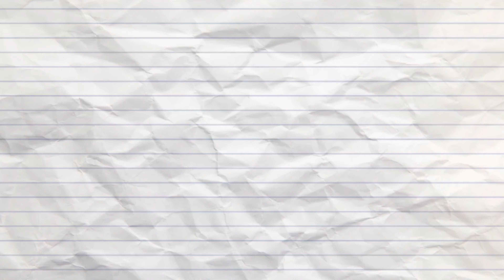Lätta kläder för extrem kyla på Fjället. Allt i Dun. 4K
Kläder för extremt kallt väder på Fjället. Allt i Dun. 4K
kläder för extremt kallt väder på Fjället heter min nya video. Där går jag just igenom vad jag har för kläder för extremt kallt väder på Fjället. När kylan biter och det är extremt kallt på vinter fjället så är det noga vad man väljer. Jag har genom min långa erfarenhet stannat vid de kläder jag har nu. Det jag har på mig är som dunjacka Mountain Equipment M's K7 ,dunbyxor Norröna Lyngen Down850 Knickers och som Dunfyllda base camp-skor har jag Rab Expedition Down Boots. Allt isolerar väldigt bra men är också lätta förstärkningskläder. Så det är mycket noga utvalt till de expeditioner jag gör.

Lite info om kläderna nedan:

Mountain Equipment M's K7 Jacket
En rejäl dunjacka som ger mycket värme och erbjuder låg vikt. K7 Jacket från Mountain Equipment är en riktigt pålitlig dunjacka som håller dig varm under de tuffaste vinterexpeditionerna. Jackan är fylld med 800 FP (fill power) dun och har ett vindtätt och vattenavvisande yttertyg.

Det är en varm och rejäl dunjacka som ger en perfekt kombination av värme, rörlighet och låg vikt. K7 Jacket är förstärkningsjackan som håller dig varm under både högalpina vinteräventyr och i mycket kallt vinterväder.

Jackan har tvåvägsdragkedja, vilket är användbart om du ska säkra din klätterkompis. När du är hemma igen så värmer jackan skönt under kalla dagar i stan.

Du får två handfickor med dragkedja, en bröstficka med dragkedja och två innerfickor, varav en med dragkedja. Den har även en varm och omslutande huva med dragsko-justering framtill, dragsko i fållen och den har elastiska ärmslut med kardborre.

Norröna Lyngen Down850 Knickers
Norröna Lofoten Down850 Knickers (m) är en knälång isoleringsbyxa för herrar, som är en utmärkt produkt för topptursälskare som vill ha ett riktigt lätt och värmeisolerande plagg för den nedre delen av kroppen. Det här mycket funktionella mellanlagret är tillverkat i dun som uppfyller RDS 2.0 850 och har en lätt dunsäker yta i återvunnen 10D-nylon. Byxan har hel dragkedja och kan enkelt tas på och av utan att du behöver ta av pjäxorna, antingen över eller under skalbyxan. Den kan enkelt stuvas ned i en liten, separat påse. Dragkedjorna på sidan är samordnade så att du inte behöver lägga tid på att försöka matcha dem och systemet Custom-fit waist™ gör dem både bekväma och lätta att justera. Sätet är isolerat med Primaloft för att säkerställa att baken hålls varm även om du river upp ett hål.

Vikt: 210 g
Material: 10D 100% återvunnen nylon
Isolering: Dun 850 FP med RDS 2.0
Bluesign-certifierat

Rab Expedition Down Boots
En rejäl expeditionssko för den äventyrslystne! Det här är nämligen en sko designad för riktigt kyliga temperaturer och bitande vindar som letar sig långt in i benmärgen. För är det något du vill säkerställa oavsett om du befinner dig på ordentligt höga höjder, eller i polarområden med pulka bakefter dig, så är det att du håller fötterna varma och torra även när du befinner dig i base camp.

Just därför finner du på Rab Expedition Boots ett yttre skal av Pertex® Quantum Pro med vattenavvisande behandling. Inuti finner du en värmande isolering av europeiskt gåsdun med en Fillpower på hela 800 cuin. Dun som också det fått motta en dos vattenavvisande behandling.

Jag har även en video på min kanal där jag går igenom mina skalkläder på vinterturerna. Den heter "Klättermusen. Hur jag klär mig när jag skidar i vinterklimat. Under Devold expedition"
Lite snabbt om det : Det är KLättermusen Expeditionsställ jag använder mig av.  Klättermusen Brede 2.0 Jacket och lavinbyxan Freke 2.0
Expeditionssalopette/överdragsbyxor för extrema vinterturer. Enligt mig det bästa för lite extremare vinterklimat när det verkligen gäller på och stormar. Vindhuvan håller vinterkylan ute på ett bra och effektivt sätt. Byxorna skyddar mycket bra och har förstärkningar på de rätta ställena. Jag är otroligt nöjd med kvaliteten hos klättermusen.
Under har jag devold för att avleda fukt från kroppen och hålla mig torr på vinterfjället.
Det består av devold expedition hoodie samt Devold Expedition Långkalsonger (DEVOLD EXPEDITION LONG JOHN). Underst har jag även boxershorts från Devold (Duo Active Man Boxer/Windstopper)

Både jackan Brede och lavinbyxan Freke är skalplagg som är ett utfall av årtionden av försök att hitta den bästa möjliga avvägningen mellan dessa prioriteringar. Både Brede och Freke bygger på förlagor skapade för ett liv I fjällvärlden. I det avseendet möter Brede och Freke kraven som ställs för den slitstyrka och funktionalitet som krävs för att användas dagligen inte bara I snabba väderomslag utan även för att hantera verktyg, skarpa kanter I alla former av terräng.